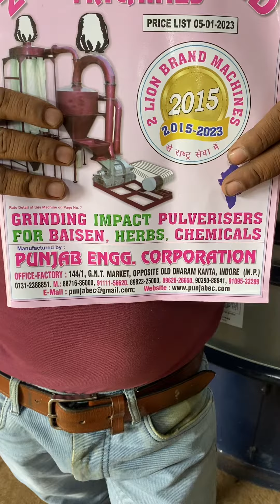60” Vibro shifter machine 📲📞☎️